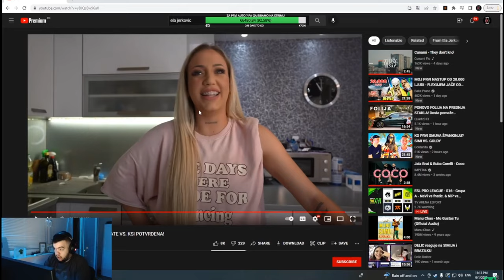DELIC REAKCIJA NA ELA JERKOVIĆ-NA JAHTI SA BRACOM TATE!! BORBA TATE VS. KSI POTVRDENA!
Videosadržaj preuzet sa kanala  Delic